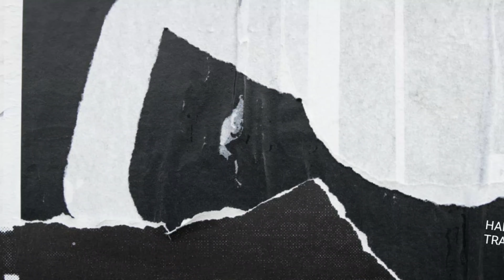Hair coloring a complete guide in tamil | My hair transformation | NO BLEACHING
My First Hair Coloring VLOG in Tamil. My Hair Highlights experiene is explained in detail in this video. I have tried out Hair Highlights in Singapore and it resulted in 100% Vera Level Hair Transformation.
So, after watching this video you can easily try Hair highlights, Hair Coloring even at your Home or at a beauty parlor without hesitation.
Hair coloring a complete guide in tamil | My hair transformation | NO BLEACHING Dyson Vacuum Cleaner Cordless

Cutting board.